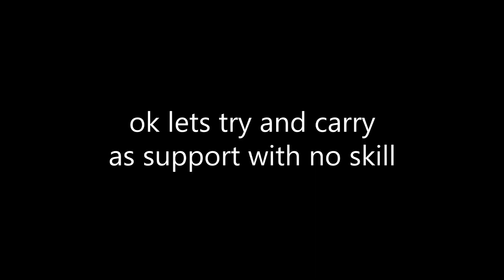DON'T BE A SUPPORT MAIN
My name is flake. And I am a support main.